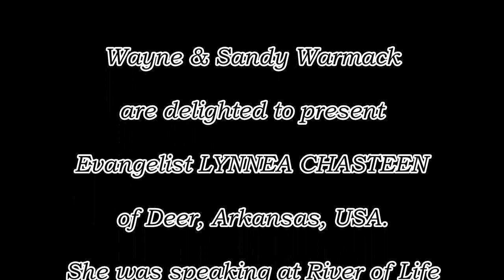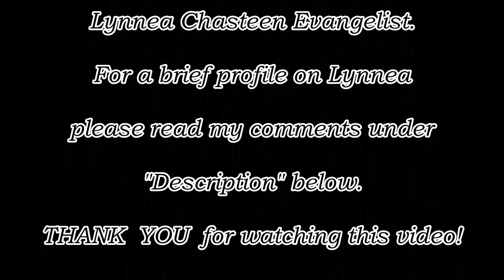LYNNEA CHASTEEN at River of Life, Bentonville AR, September 2023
Sandy and I had the pleasure several years ago of meeting Del and Lynnea Chasteen in one of our one-day healing school sessions in River of Life church in Bentonville Arkansas. Lynnea got a pretty rough start in life, having been born in the seacoast town of Homer Alaska, a place which Lynnea hilariously describes as "a drinking village with a fishing problem".  I don't know a whole lot about her life after that, which is probably best, but she eventually went on to work for the Alaska Game & Fish Commission for several years. She has led a fascinating life, and somewhere along the way she and Jesus found each other. Finally she and Del wound up in northern Arkansas, for which we are thankful. We feel very privileged to know the Chasteens and Lynnea's lovely parents who live in Jasper Arkansas. Beneath all her quick wit Lynnea has a powerful anointing for healing, for deliverance, and for conveying the Gospel message in a most engaging and riveting manner. You're going to laugh and you might even cry a little as this precious young woman of God relates the marvelous work of God in her life.  Lynnea is available for evangelistic meetings. Thank you for tuning in to our channel.
~ Wayne W ~